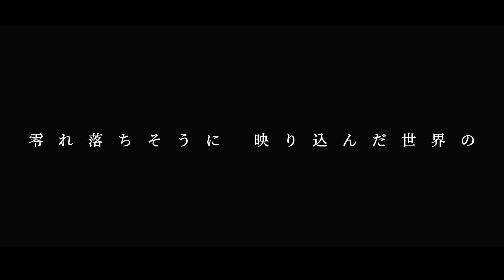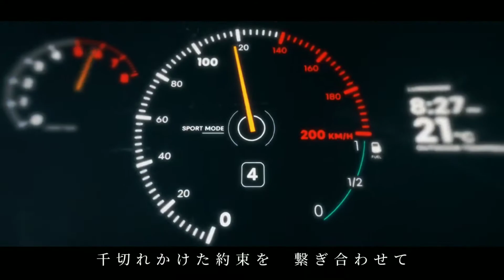【アークナイツ/Arknights /明日方舟/PV MAD/AMV】『MY FIRST STORY』LEADER 修正版 1080p60fps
歌詞ミスがあったので修正版です(-.-;)本当に何度もミスって申し訳ありません(;_;